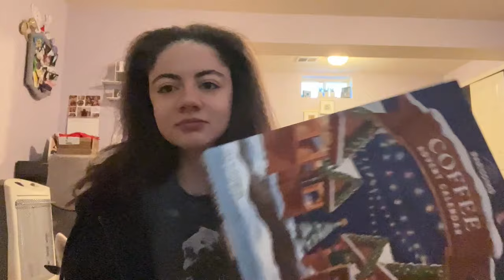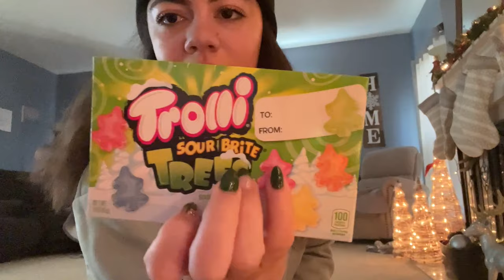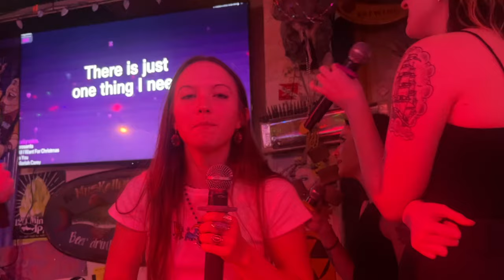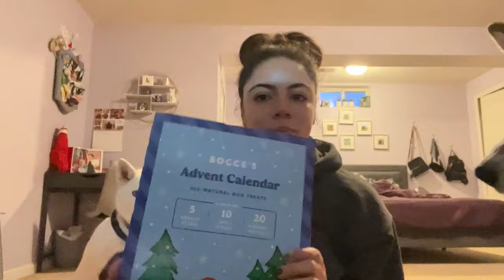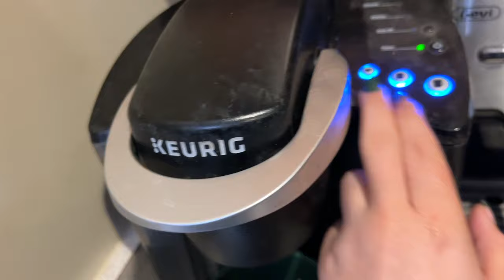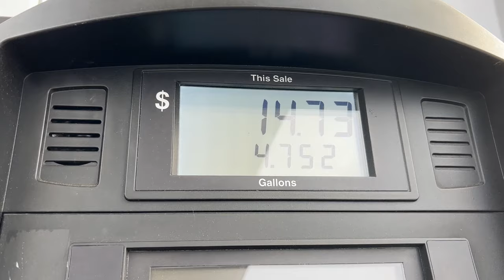exchanging Christmas presents with my girlfriend! // Vlogmas 2023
Welcome back to another Vlogmas vlog of 2023, and Merry Christmas Eve! In today's vlog, Katelyn and her girlfriend celebrate their one year anniversary and exchange Christmas presents!

Amazon Storefront